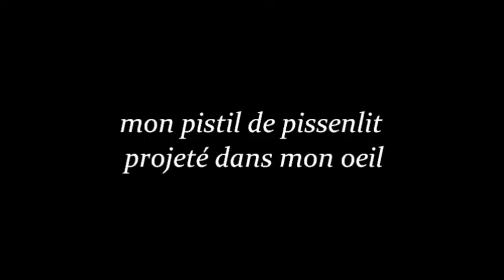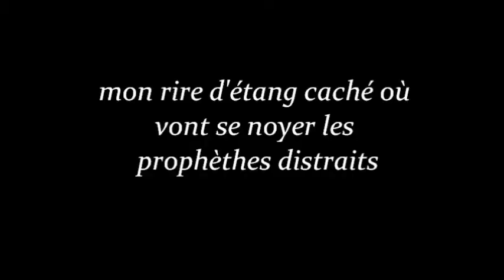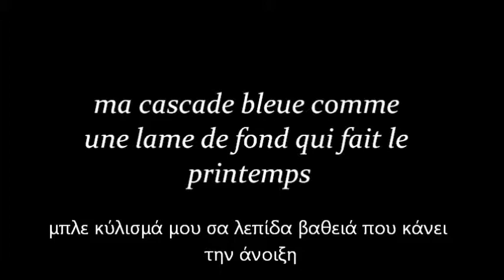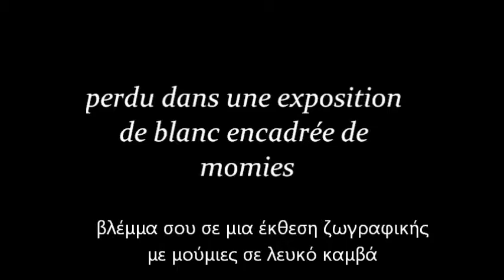Εξαχνώνομαι - Je Sublime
Benjamin Péret, Je ne mange pas de ce pain-là.
Μπενζαμέν Περέ, Δεν τρώω απ' αυτό εδώ το ψωμί.